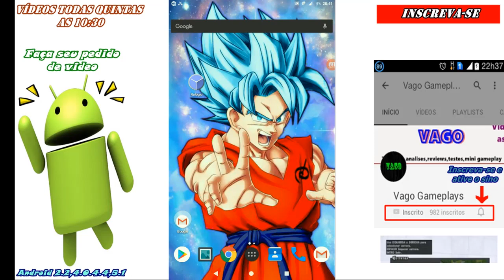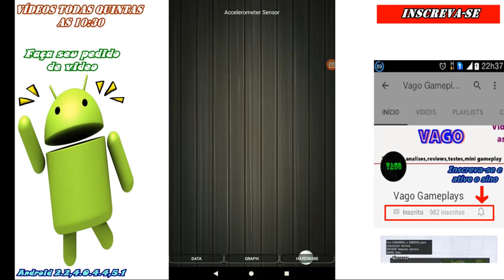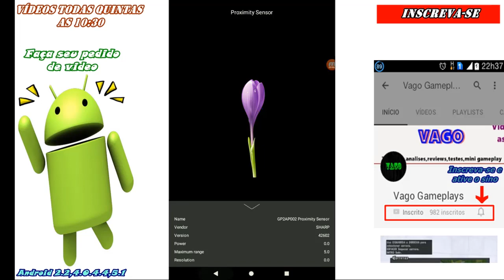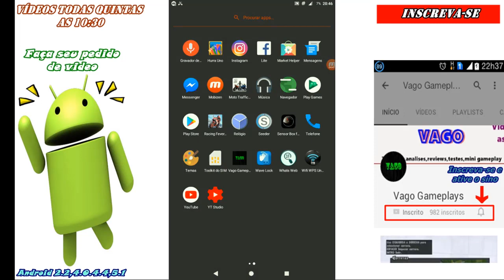Como saber os sensores que tem no seu Android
No vídeo de hoje temos um tutorial muito bacana em que ensinamos você a descobrir os sensores  que seu aparelho tem , algo fundamental para o dia a dia ou até mesmo uso em jogos , TIVEMOS UM PEQUENO PROBLEMA COM O ÁUDIO RECOMENDAMOS AUMENTAR O VOLUME NO MÁXIMO